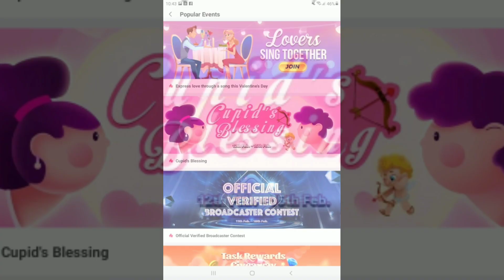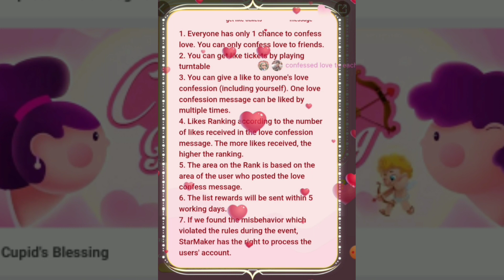CUPID's BLESSING in STARMAKER APP || MORE REWARDS || NEW EVENTS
Welcome to jocelynsTV channel. Here you can find a lot ideas and materials tips and great ideas about StarMaker app and other social media platforms.

247248 /PLS FOLLOW ALL THE OFFICIALS OF PINAS 🌴
Paano mag re -issue ng youtube cheque?